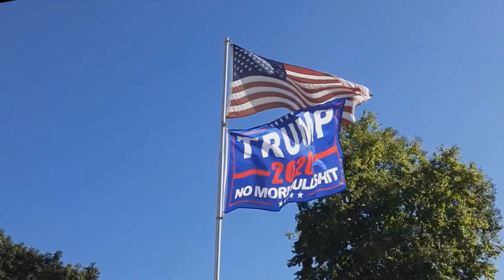VOTE 2Q2Q!!!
My Front Yard...